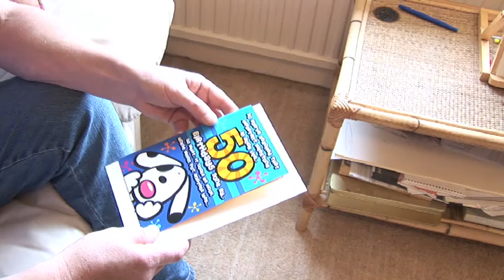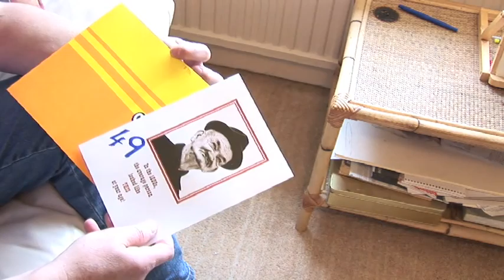In my Cowboy Boots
A video of Hazel Groves very own Lothario, Trevor

Lyrics by Tony Stewart

Sung by Nigel Hancock
Video & Editing Nigel Hancock